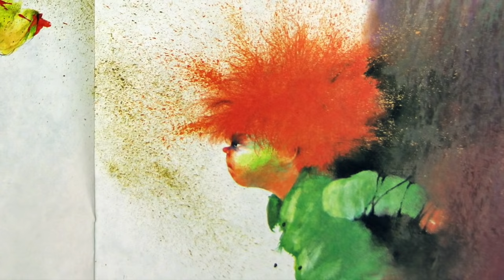Monster Mama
This video is about Monster Mama